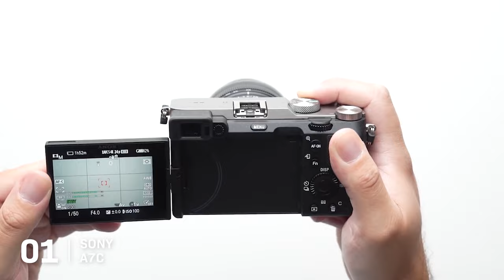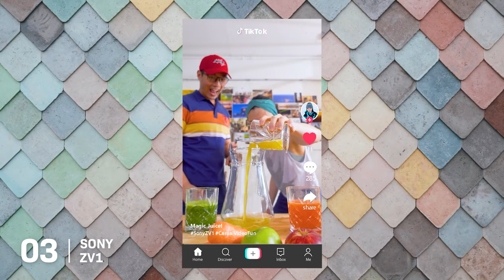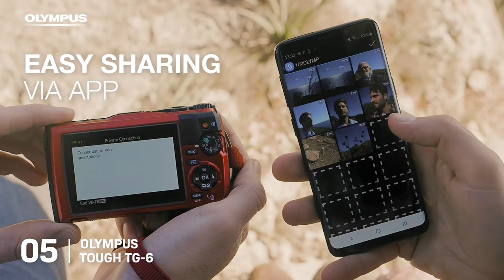Top 5: Best Travel Camera 2023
US LINKS:
Sony A7C
GoPro Hero 11 Black
Sony ZV-1
DJI Pocket 2
Olympus Tough TG-6

CANADA LINKS:
Sony A7C
Sony ZV-1
DJI Pocket 2
Olympus Tough TG-6

UK LINKS:
Sony A7C
Sony ZV-1
DJI Pocket 2
Olympus Tough TG-6

We dive deep into the best travel cameras currently available in 2023. If you love traveling and capturing memorable moments, picking the right camera is crucial.

That's why we've reviewed the top 5 travel cameras of 2023. Helping you make an informed decision that suits your needs.

Best Travel Camera 2023
Best Vlogging Camera 2023
Best Camera For Travel 2023
Best Compact Camera 2023